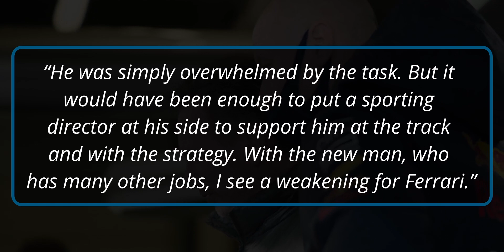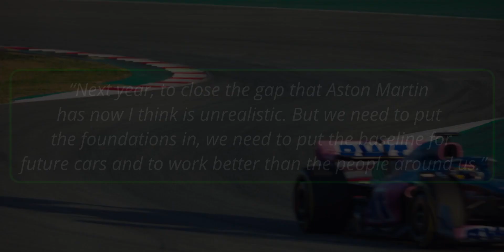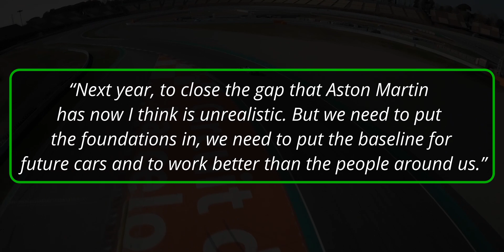Helmut Marko's verdict on firing of Binotto - F1 News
Red Bull’s Helmut Marko gave his honest assessment of Ferrari's new Team Principal, and their big decision to let go of Mattia Binotto after a frustrating season that offered so much hope.

The Prancing Horse parted ways with Binotto after an underwhelming 2022 campaign which promised so much more. Last week Frederic Vasseur was named as his replacement and vacated his role at Alfa Romeo in the process.

0:00 Marko on Firing of Binotto
1:14 Alonso setting standards at Aston Martin

Equipment:
- Laptop: Microsoft Surface Pro 6
- Mic: Samson G-Track Pro
- Editor: Davinci Resolve 16